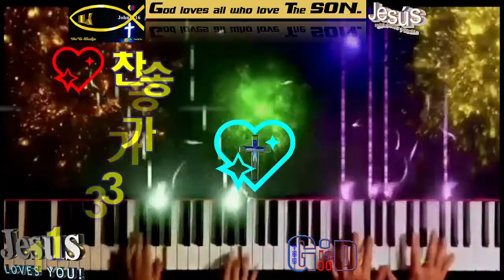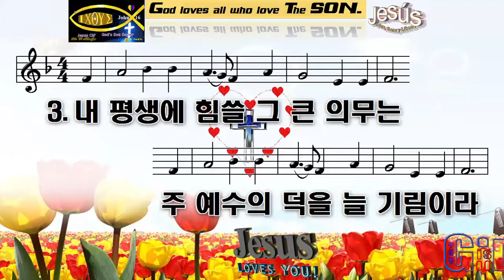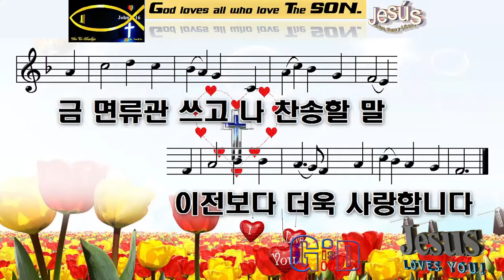찬송가315💖내 주 되신 주를💖참 사랑하고💖더욱 사랑합니다💖Paul G Ku 💖Varón De Dios💖구경평💖Rev Dr Th D💖